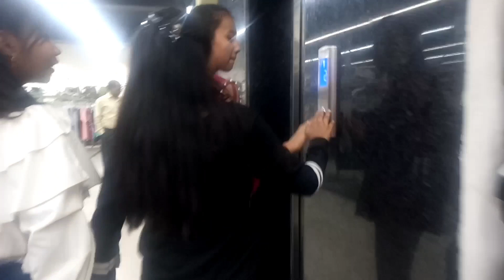Friends💜 birthday vlog||kanchi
friends blog
friendship
friendship blog
birthday vlog